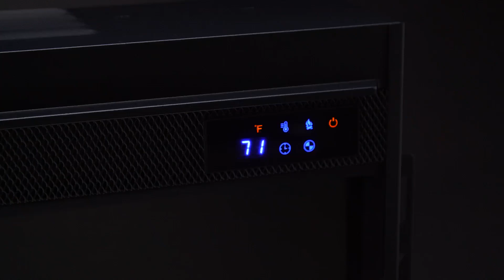Real Flame - 69" Sonia Landscape Electric Fireplace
A minimally sculpted mantel gives the Sonia Electric Fireplace a contemporary look, while the faux brick surround captures the charm of a traditional, built-in hearth. Part of the Real Flame® Landscape Series, this widescreen electric firebox mimics the look of a real fire, but does not require a chimney or vents and plugs into a standard outlet for convenient set up. Features include infrared LED technology, multiple flame colors and dynamic glowing embers.

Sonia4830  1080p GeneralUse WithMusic